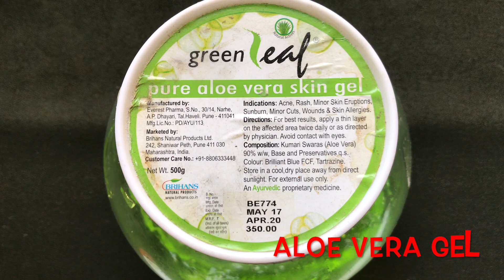झईआं और दाग धब्बे हटाने की क्रीम | Dark Spot & Pigmentation Removal Cream | Skin Lightening Cream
Hey everyone today in this video I am sharing with you all a very simple and highly effective home remedy to make Skin Whitening Cream at home. This Cream is best for anti ageing treatments. The antioxidants present in it fight against free radicals and thus prevents aging faster. It is also the best cream for treating Dark Spots, Blemishes, Acne Scars and Pigmentation. It has a high content of citric acid which is effective in drying away acne. It is a natural bleaching agent that can lighten your dark and uneven skin tone and effectively makes your skin much fairer, glowing, radiant and spotless. They help in reducing suntan by deflecting harmful UV rays from attacking skin cells hence helps in removing sun tan. Is cream se apne chehre ko  gora our glowing banaye. Gore hone ki cream Gora hone ka tarika Fairness secret This Cream removes dark spots acne scars pigmentation hyper pigmentation blemishes and pimples from your skin and makes your skin spotless even toned fair glowing crystal clear and radiant.

xoxo.
KBYE.